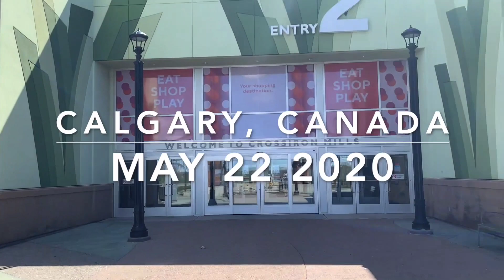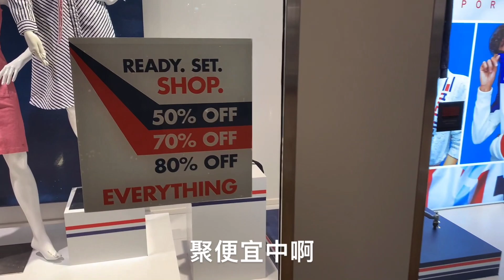加拿大奥特莱斯重启，疯狂低价值得你排队吗？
Tommy目前最低两折中。